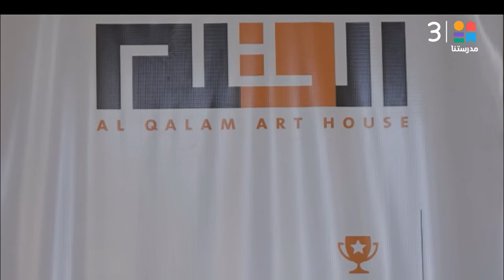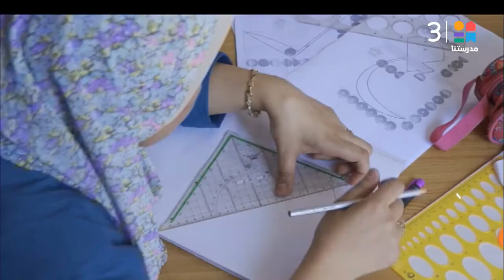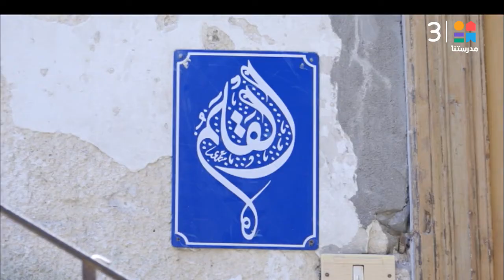تعرف على تفاصيل مدرسة القلم لـ"فنون الخط العربي" | نقطة نظام